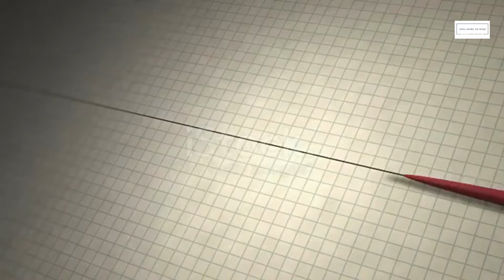TURKEY - THE EARTQUAKE ON 6TH FEB 2023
Today's video is not for fun. TURKEY - THE EARTQUAKE ON 6TH FEB 2023